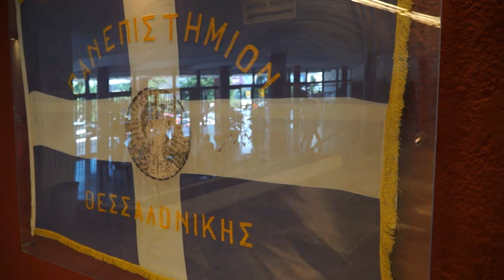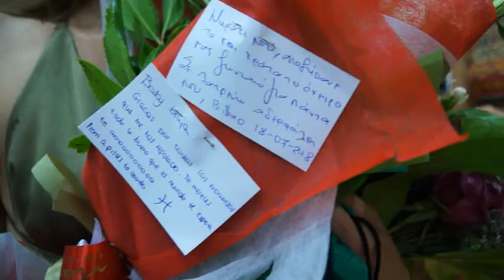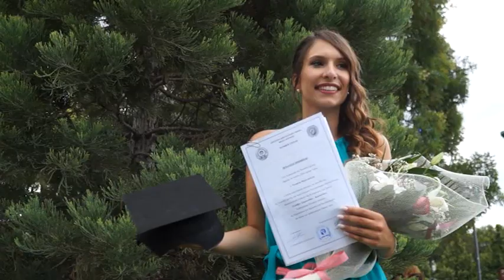ορκωμοσία τμήματος νομικής Α.Π.Θ. 24-07-2018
Το focus digital ή ήταν σήμερα Τρίτη 24 Ιουλίου 2018 στην ορκωμοσία τελειοφοίτων της Νομικής σχολής του Αριστοτέλειου Πανεπιστήμιου Θεσσαλονίκης.Παρακολουθείστε ένα video clip της τελετής αποφοίτησης.Για να δείτε τις φωτογραφίες απο την τελετή αποφοίτησης πατήστε στα λινκ